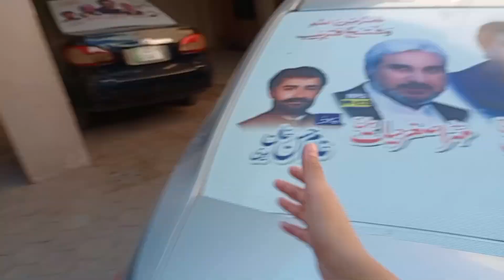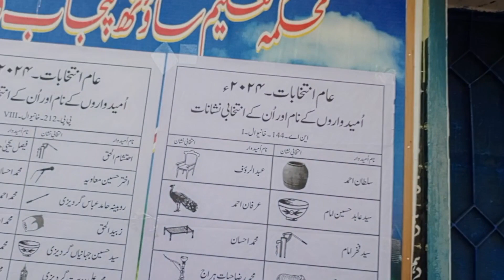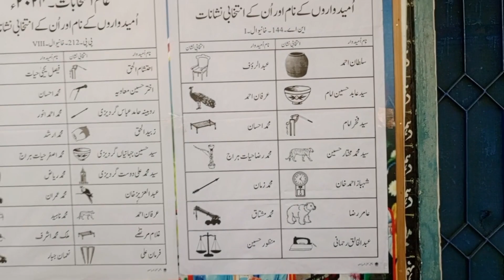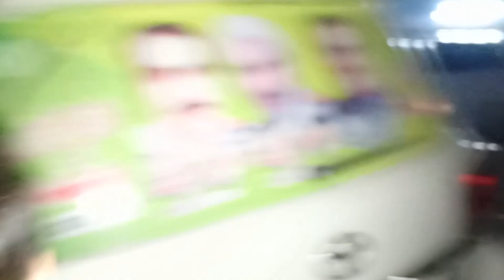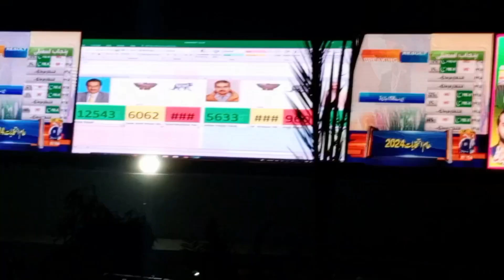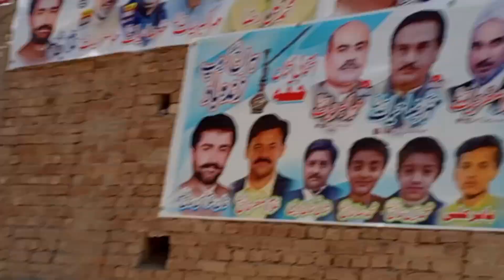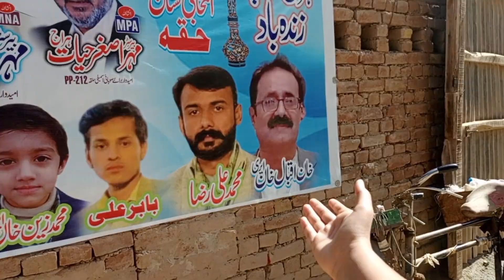MNA Or MPA Ki Seat Jeet Gaye harajgroup zindabad Mahar Raza Hayat Haraj Mahar Asgher Hayat Haraj 🥰